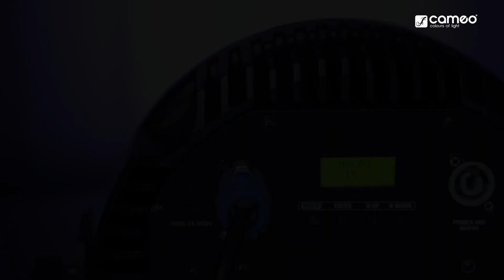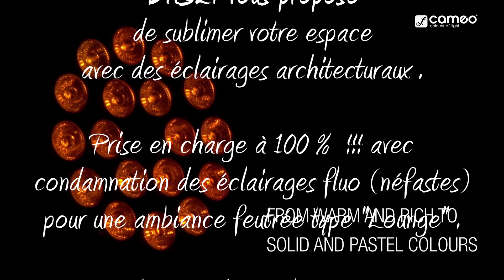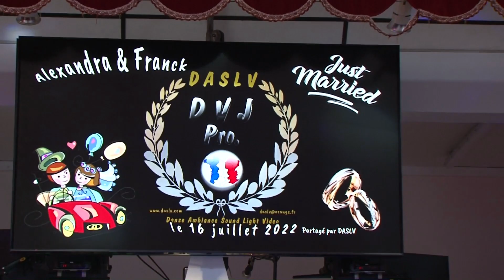Eclairages décoratifs "Prestige" esprit "Lounge"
Nous n'avons pas trouvé mieux pour sublimer votre réception.
Eclairages décoratifs et Cadrage du dancefloor.